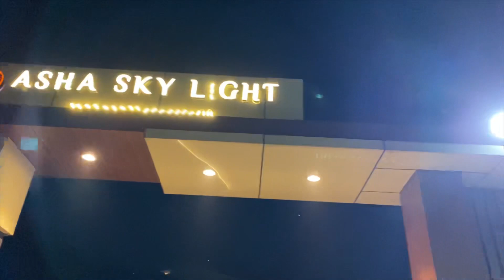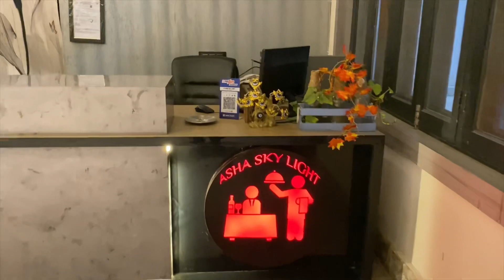Asha sky light friends and family restaurant jhansi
Asha sky light restaurant jhansi near by karondi mata mandir